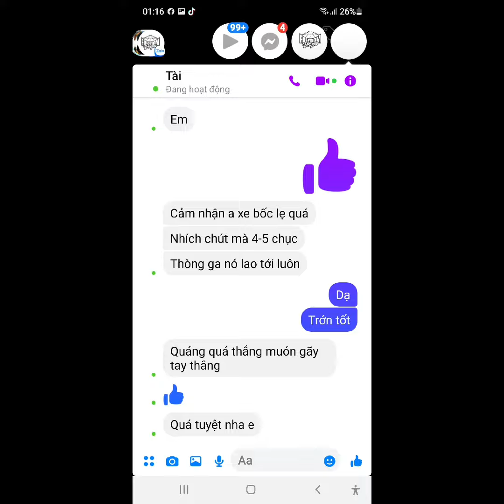Full Nồi Koso Cho Vario/Click/AB/SHVN/ADV/PCX/VISION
Địa chỉ : Hẻm 14/1 cây keo , p hiệp tân , q tân phú
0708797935 ( Gần CV Đầm Sen)
. Ship Cod Mọi Tỉnh Thành
. Google Map : SCOOTER VIETPHAM SHOP